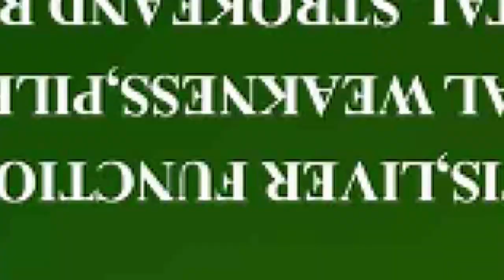ATEGYA🔥ATORO ADIIFOUR NKOAA😱🙆‍♂️PROPHECY ABOUT ADWOA SAFOWAA😱 KOFI BOAKYE ON CORRUPTION🙆‍♂️SEAN PAUL